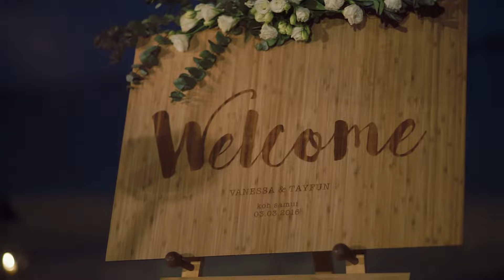The Wedding of Vanessa & Tayfun at InterContinental Samui Baan Taling Ngam Resort, Thailand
The Wedding of Vanessa & Tayfun at InterContinental Samui Baan Taling Ngam Resort, Samui Thailand